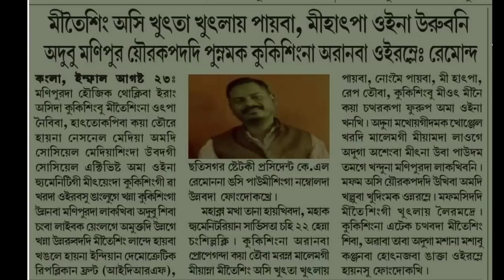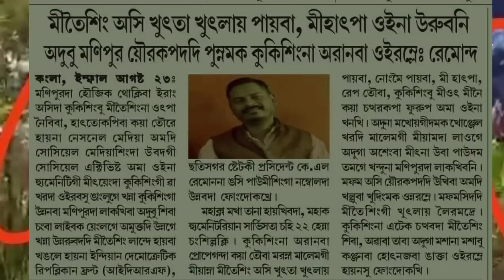Mittagi pi takhiba khanghwde | Manipur film gi Actor Bonny | Meetei sing gi maral oiramdre